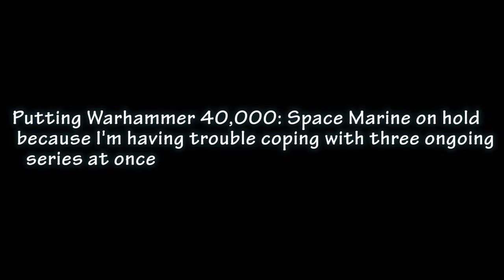Very Short Update